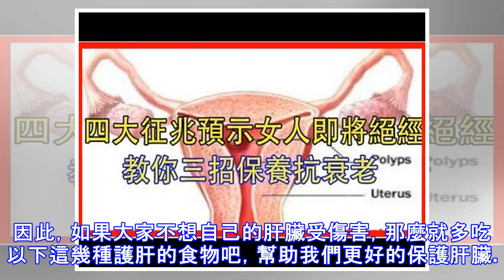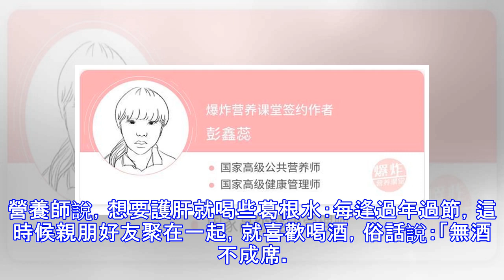醫生勸告：日常不喜歡這幾種護肝的食物，就不要怪肝臟疾病找上你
肝臟是我們機體中最大的消化腺，同時也是幫助我們機體新陳代謝以及解毒的器官，就像一個巨大的「化工廠」，當我們進食營養物質不能完全被機體消化吸收的時候，肝臟就會幫助我們加工這些食物，最後讓機體能夠更好的利用。但很不幸的是，很多人的肝臟都有問題，據調查顯示，我國每十二個人中就會有一人患有肝臟疾病，尤其是病毒性肝炎的B肝，不僅自身的危害性很大，如果跟本身就攜帶B肝病毒的患者，進行親密的接觸，如共同一雙筷子或者是共同生活用品，還會把這種病毒傳染給身邊人。因此，如果大家不想自己的肝臟受傷害，那麼就多吃以下這幾種護肝的食物吧，幫助我們更好的保護肝臟。營養師說，想要護肝就多吃韭菜：韭菜味道鮮美，在我國已經有3...